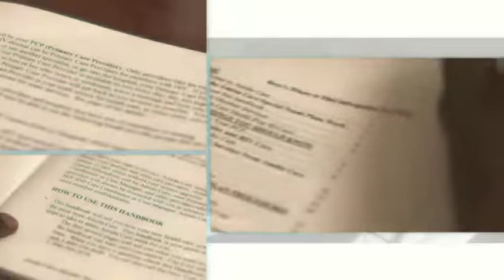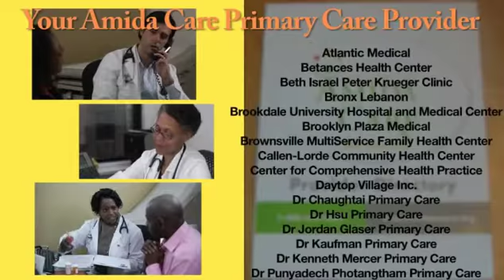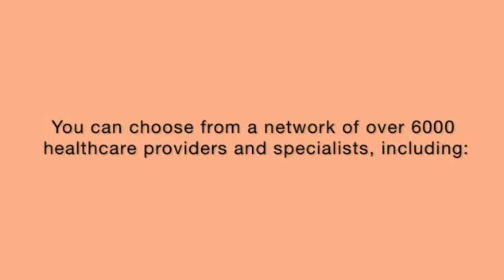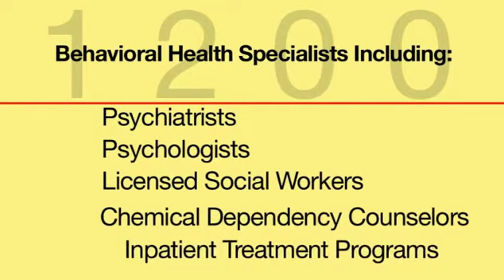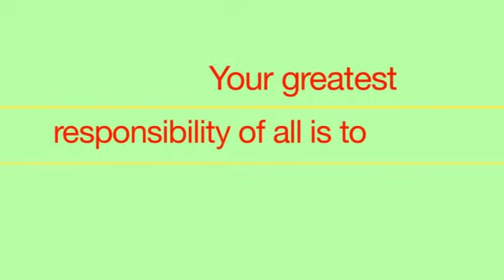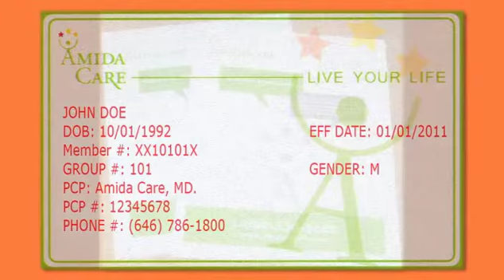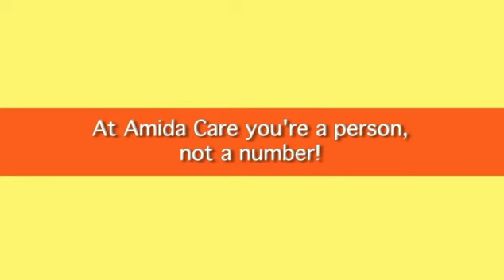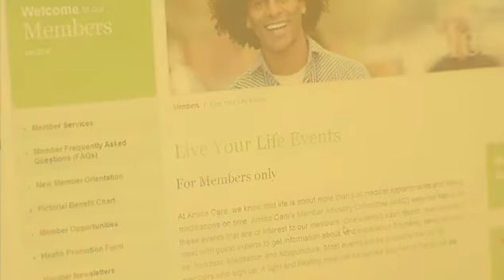Orientación para Nuevos Miembros (En Español)